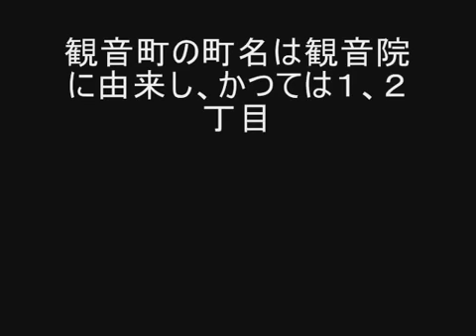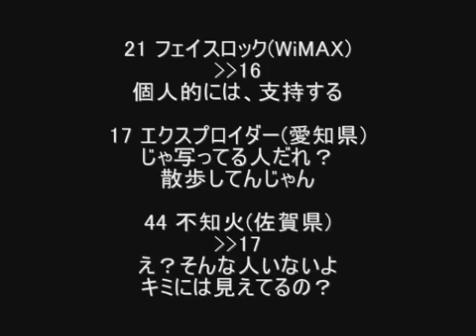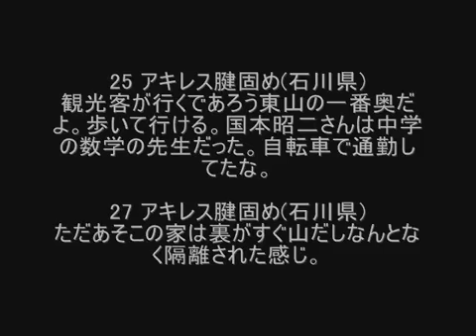【２chまとめ】クレヨンしんちゃん？「かあちゃん・・・寝ちゃったの？」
ヒロシがクビ！？  原作は臼井儀人さんではありません。 実際の話題ではないですが、場面がしっかりと 浮かんでくるところがすごいです。 そして本当にこの回があったのではないかと

【２chまとめ】千葉県茂原市で７月から行方不明になっていた県立高校３年の 中川沙弥香さんが自宅近くの神社から発見されました。 体重は４５kgあったとこrが、半分位になっていたということです。 さやかさんの一家

なぜ？２カ月半不明の女子高生 自宅から400メートルの神社にいた  掲載

百田夏菜子を次に泣かせるのは誰なんでしょう？ 自分のことよりも人のために涙を流す夏菜子は誰に泣かされてしまうのでしょうか？  韓国人はなぜすぐキレる？火病とは？

「１、２丁目がない町」の金沢市観音町３丁目が、「住民のいない町」になった。 唯一 暮らしていた画家の坂井徹（画名・幸司）さんが先月上旬に亡くなりました。 元々1丁目と2丁目もあったようですがなくなったようです。